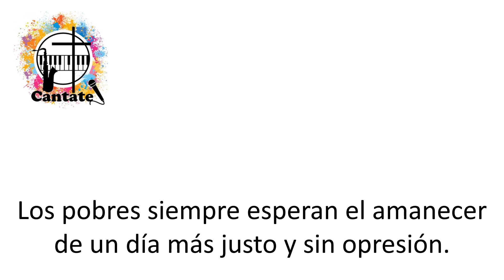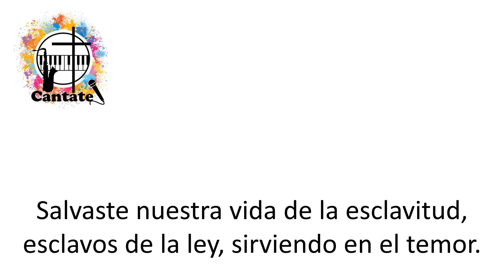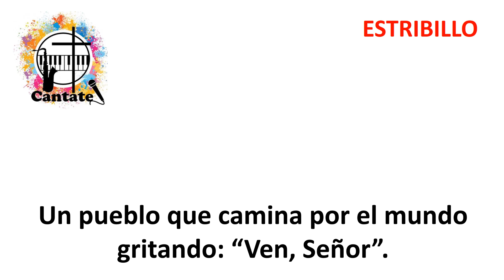Un pueblo que camina (J. A. Espinosa)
Pista, a modo de Karaoke, de un hermoso canto de Juan Antonio Espinosa.